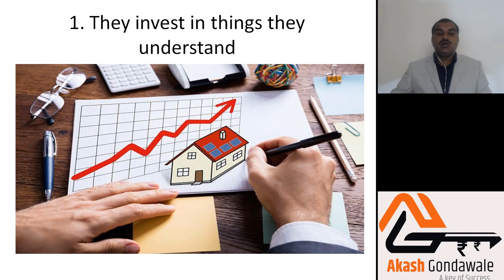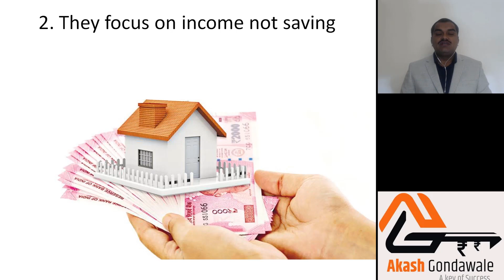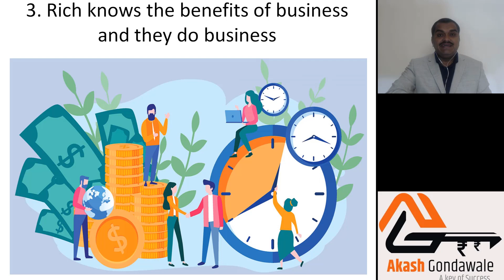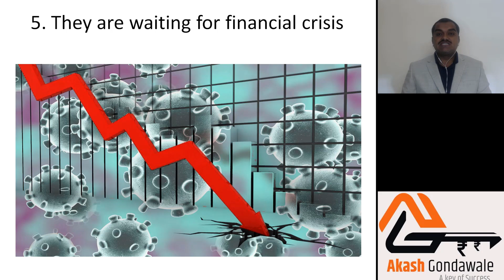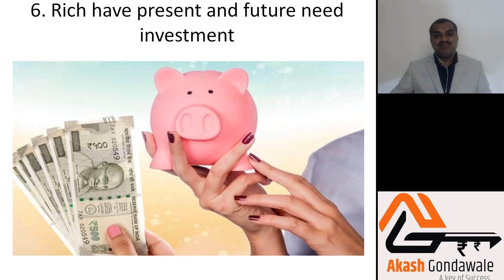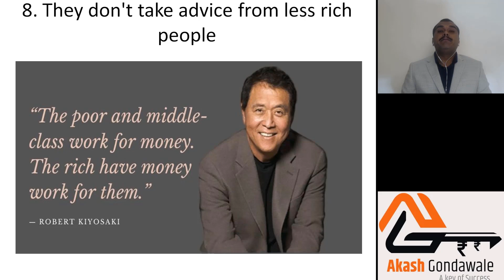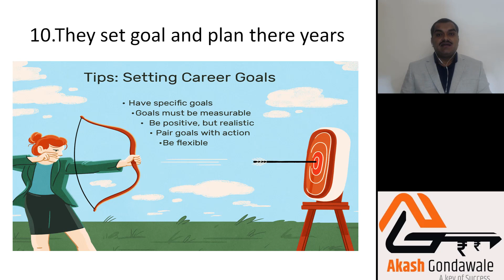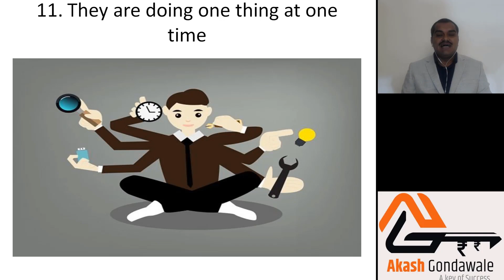11 Secrets Of Rich People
For More Details vist our website or contact at below number